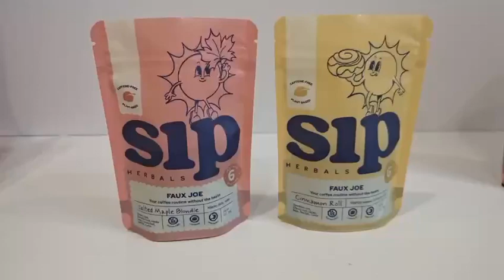Snack food bag sample display